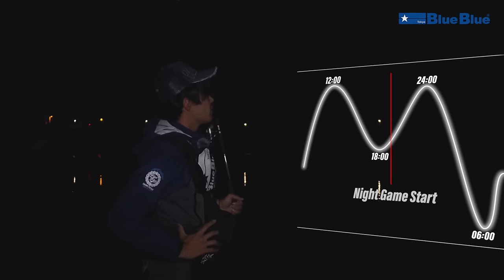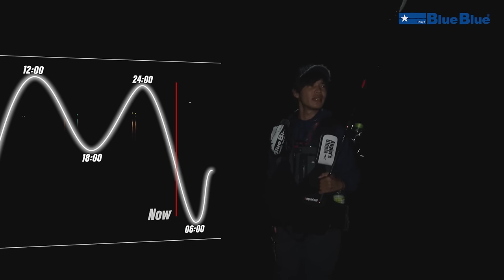激戦区で圧倒的釣果を出す山本流シーバス戦略「タイドグラフタクティクス」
熊本県で圧倒的釣果を叩き出すBlue Blueテスター山本高彰。

その釣果の秘訣は圧倒的な経験によって「時合い」を読み切っているからである。

干満差の大きい有明海では潮位による時合いを読むことが大事だと山本は言う。

今回はそんな潮位による時合いを読みきる「タイドグラフタクティクス（戦略）」を是非ご覧ください。